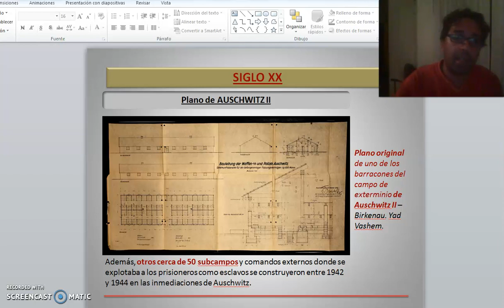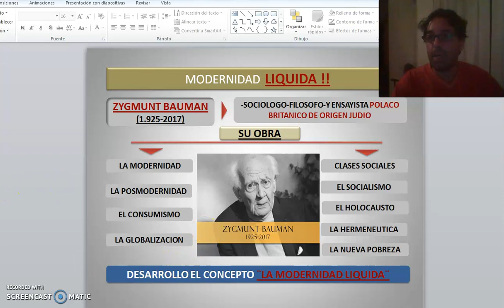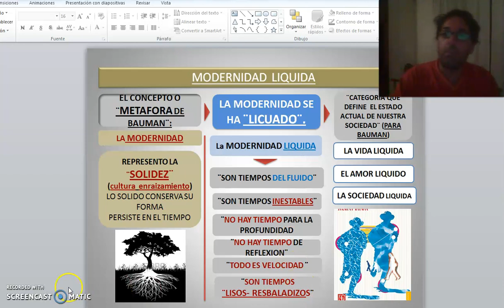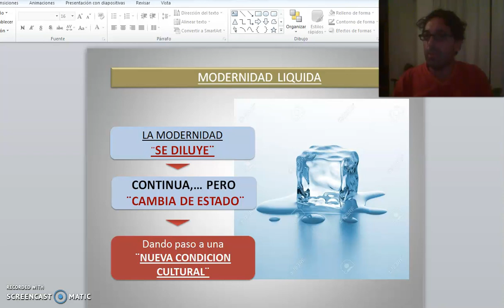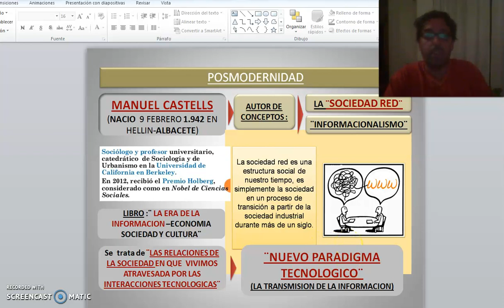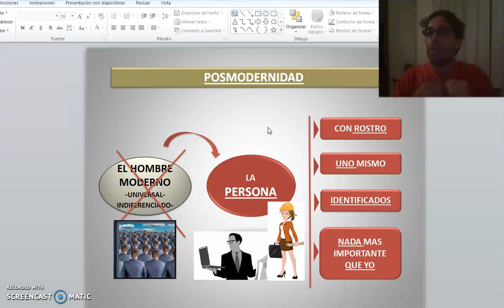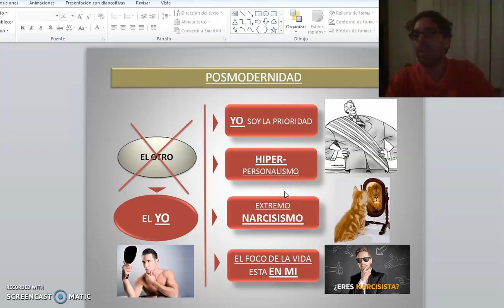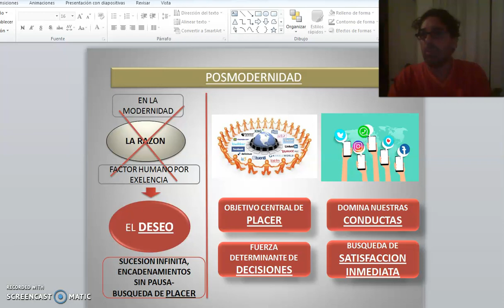TEORICO 7 - Tema 2. Filosofía. Modernidad y Posmodernidad. (PARTE 7)